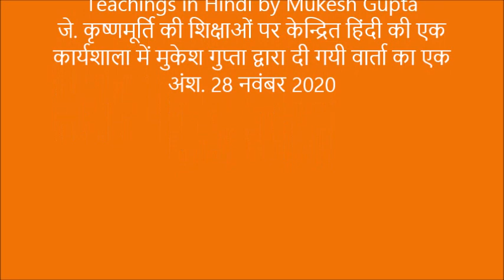मृत्यु के साथ जीना | J. Krishnamurti's Key Insights in Hindi | हिंदी वार्ता - मुकेश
Death | Suicide | Depression | मृत्यु, आत्महत्या और अवसाद: ये कुछ ऐसे सवाल हैं जिनसे हर इंसान कभी-न-कभी जूझता है लेकिन ऐसे गंभीर मुद्दों पर खुलकर कहीं चर्चा-शेयरिंग नहीं होती - न तो समाज में, न परिवारों में, न दोस्तों के बीच, न एजुकेशन सिस्टम में। जब भी हम किसी विषय को चुपचाप "टैबू" यानि निषिद्ध/वर्जित मान लेते हैं तो वह समस्या और गहरी-जटिल होती जाती है। कृष्णमूर्ति की शिक्षाएं ऐसे निषिद्ध मान लिए गए सवालों को नए सिरे से देखने के लिए प्रेरित करती हैं। जब हम विचार और उसके बनाए संसार को ही सबकुछ मान बैठते हैं तो क्या होता है? इस हिन्दी वार्ता में ऐसे ही कुछ गंभीर सवालों को स्पर्श करने का प्रयास किया गया है। [ध्यान और धीरज के साथ  सुनना एक गहन कला है और अपने आप में एक ध्यान है: यदि मन तुरंत कुछ पा लेने की दौड़ में है, जल्दीबाजी में हैं, तो फिर सुनना कहाँ हो पा रहा है!]
An exploration into the questions of "what is", living with death and suicide. An introductory series on J. Krishnamurti's teachings in Hindi by Mukesh.
One suggestion/experiment: while watching and listening to these talks, can we also listen to the spaces, the silences, between and behind the words?
एक सुझाव/प्रयोग: इन वार्ताओं को देखते-सुनते समय क्या हम शब्दों के बीच, और उनके परे, के निःशब्द अंतराल और मौन को भी सुन सकते हैं? सुनना एक प्रकार का गहरा ध्यान हो सकता है...

Join the Facebook Group: "जे. कृष्णमूर्ति संवाद यात्रा : J. Krishnamurti Dialogue"

मुकेश पिछले 25 वर्षों से जे. कृष्णमूर्ति की शिक्षाओं के अध्ययन, शोध, अनुवाद एवं प्रसार से गहराई से जुड़े हुए हैं. वे राष्ट्रीय एवं अंतर्राष्ट्रीय स्तर पर नियमित तौर पर कार्यशालाओं एवं रिट्रीट का संचालन करते हैं.

आगामी वार्ताओं, कार्यशालाओं एवं रिट्रीट में हिस्सा लेने के लिए विज़िट करें

"स्कूल फॉर सेल्फ-इन्क्वायरी" एक ग्लोबल फोरम है. जीवन, चेतना, सत्य और मानवता की मूलभूत समस्याओं का जे. कृष्णमूर्ति की शिक्षाओं के आलोक में अध्ययन, मनन एवं हृदय से समझने का प्रयास है यह स्कूल और चैनल. स्वयं को और जीवन को जानने-समझने में रुचि रखने वाले सभी मित्रों का इस सतत चलने वाले मुक्त जीवन-संवाद और सहयात्रा में शामिल होने के लिए हार्दिक निमंत्रण और स्वागत है...
"School for Self Inquiry" is a global forum of fellow-seekers interested in exploring deeper dimensions of life. The basic spirit of the school is to inquire together the fundamental questions of life and human consciousness in an affectionate, trusting, leisurely and meditative space.This channel is dedicated to spread awareness and videos inspired by the timeless insights of J. Krishnamurti in a simple and easy-to-understand language.
If you wish to support this on-going work/यदि आप इस कार्य में अपना कुछ भी योगदान देना चाहते हैं